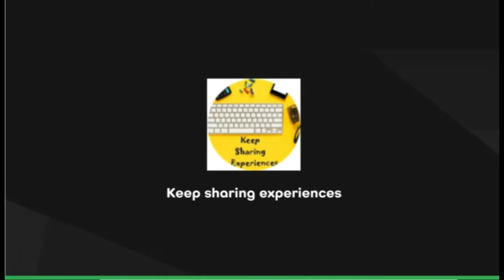Best Gifts for kids | Gifts you can buy